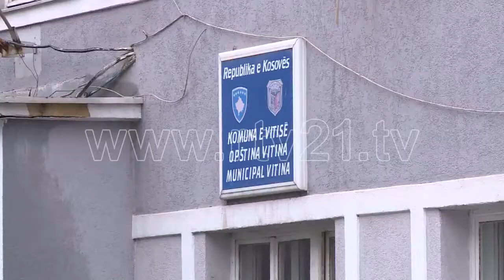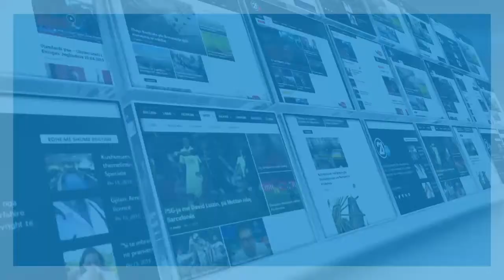SOKOL HALITI NGA VITIA 25 10 2017